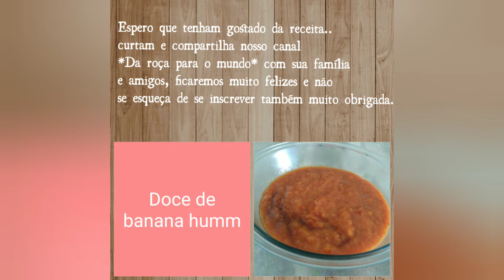Doce de banana caramelizada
Olá pessoal... Tudo bem?? Espero muito que sim...
 No vídeo de hoje trago a receita de um doce de banana caramelizada, muito gostoso..

12 bananas amassadas
1 xícara e meia de açúcar cristal

Passo a passo no vídeo assista até o fim..